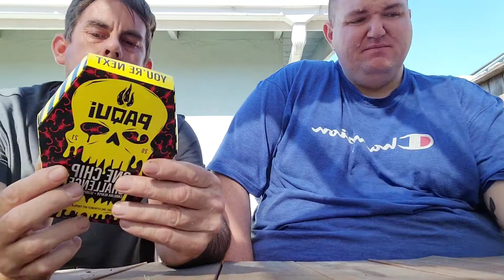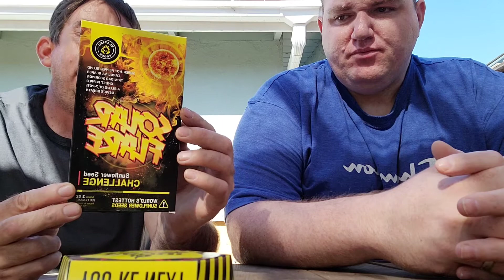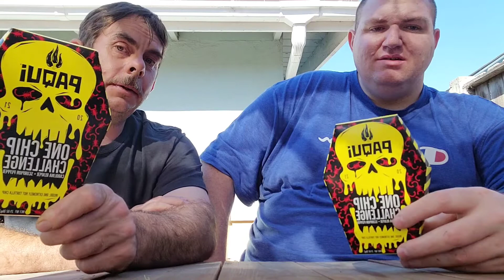Planned Heat Takes On The "Paqui One Chip Challenge 2021"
Paqui one chip challenge 2021, This chip will destroy you.

Get you Paqui challenge here